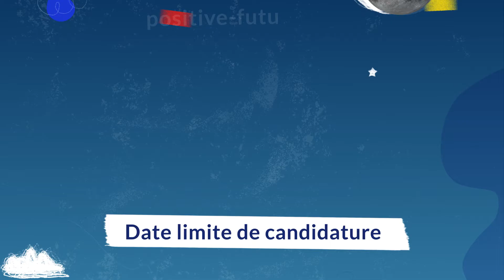Concours Positive Future 2021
L’Institut d’études avancées de Paris et la Fondation 2100 en partenariat avec l’Institute for Futures Studies lancent le premier concours Positive Future afin de susciter l’élaboration et la diffusion d’imaginaires mobilisateurs décrivant de façon convaincante et réaliste un monde vivable et désirable. Il s’agit ici non pas de futurs utopistes, mais bien de futurs possibles, dont l’avènement repose sur des scénarios avérés scientifiquement, techniquement, socialement et politiquement.

Ouvert à tous et de portée internationale, ce concours a pour objectif de stimuler des discours alternatifs et porteurs d’espoir à l’horizon du siècle.

Le thème de la première édition du concours  est « La ville en 2100 ».

DATE LIMITE DE CANDIDATURE : 31 MAI 2021